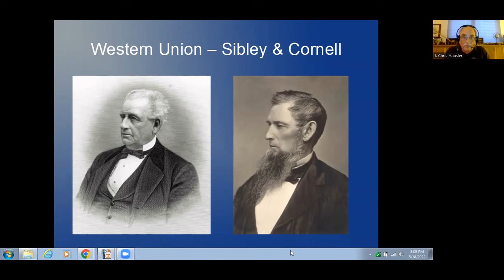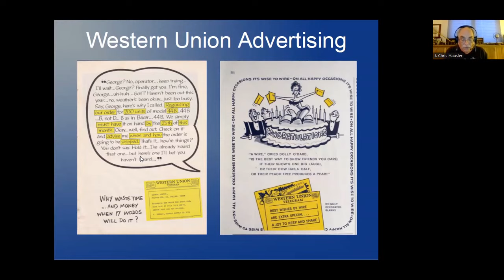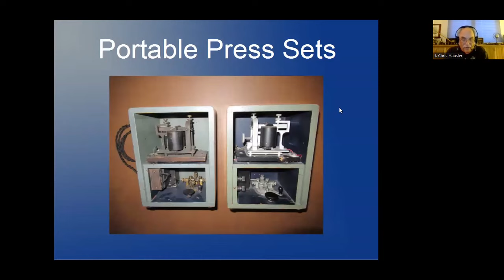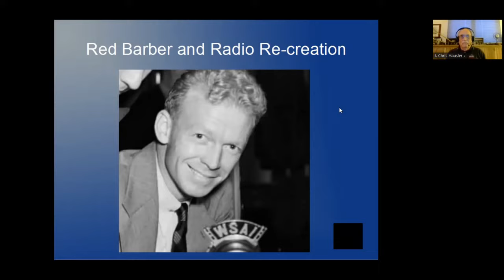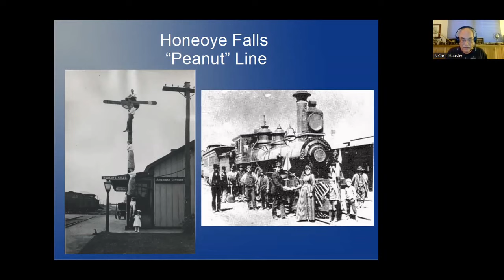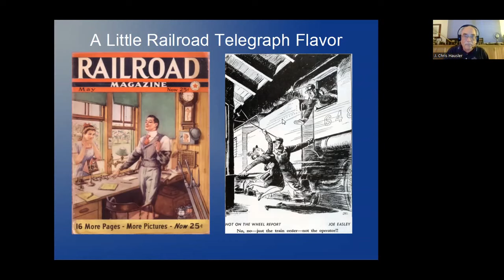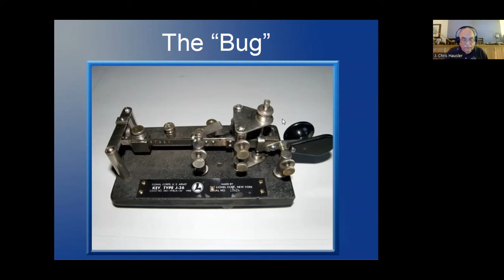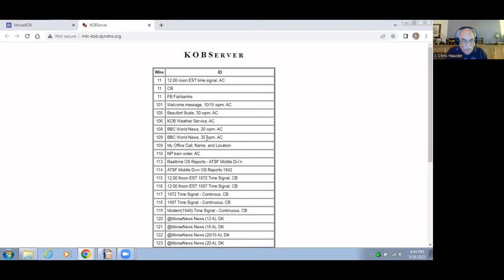The History of Morse Telegraph - Part 2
Telegraph was the original killer app for electricity, and set the stage for a communications revolution. In Part 2 of this AWA Shares presentation, Antique Wireless Museum Telegraph Historian Chris Hausler explores the early history of telegraph, both how the technology was used and the cultural changes it brought about.

To learn more about telegraph during the U.S. Civil War, read David and Julia Bart's article in the 2016 AWA Review

Help keep communications history alive by becoming a member of the Antique Wireless Association